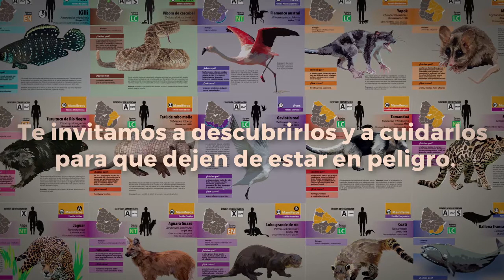Fauna del Uruguay en peligro de Martín Otheguy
¿Hay una rada de cuatro ojos? ¿Puede una tortuga medir más que un basquetbolista? ¿Qué aspecto tiene una comadreja con patas de rana? ¿Qué animal más alto que el perro tiene un aullido que hiela la sangre?

El Uruguay está lleno de animales fascinantes que vale la pena descubrir y cuidar, pero muchos de ellos están desapareciendo debido al avance y a la acción del ser humano. Como para preservar primero hay que conocer, en este libro te invitamos a aprender más sobre algunos de los animales del país que están teniendo problemas.